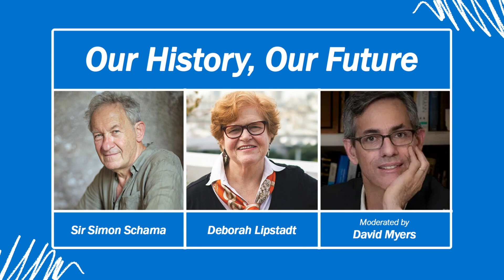Our History, Our Future – With Sir Simon Schama, Deborah Lipstadt and David Myers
In a time of fake news, rising populism and renewed antisemitism, join two of the world’s leading historians, Sir Simon Schama and Professor Deborah Lipstadt, in conversation with NIF’s global president and UCLA Jewish History Professor David Myers, discuss how our understanding of history shapes our current reality.

Navigating how this plays out in a fractured Israel and a divided America, amidst challenges to democracy and an increase in nationalism and racism around the world, the insights of these two preeminent Jewish scholars of our time will be crucial in working out how to heal these wounds and create more just and tolerant societies.